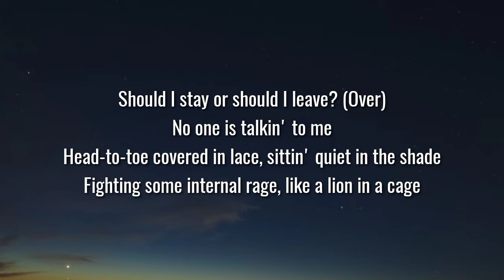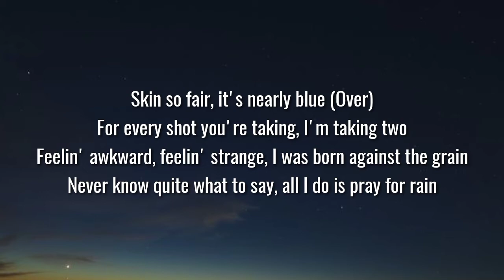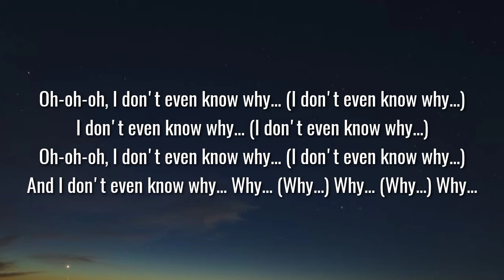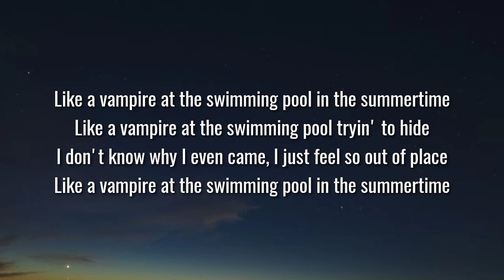Skylar Grey - Vampire At The Swimming Pool (Lyrics)